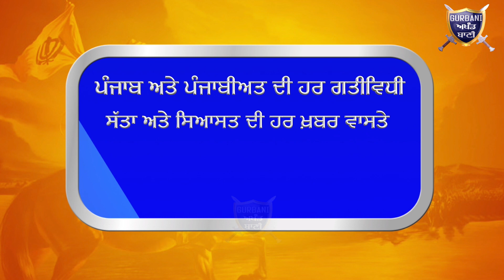ਦੇਖੋ ਕਾਲੀ ਬੇਈ ਦੀ 19 ਵੀ ਵਰੇਗੰਢ ਇਕ ਪਾਸੇ ਸੰਤ ਸਮਾਜ ਤੇ ਦੂਜੇ ਪਾਸੇ ਸਿਆਸਤਦਾਨ | Gurbani Akhand Bani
Must Watch How Simarjit Singh Bains Targeted Navjot Singh Sidhu at 19 years Anniversary of Sant Balbir Singh Seechewal,s  Kali bein River.